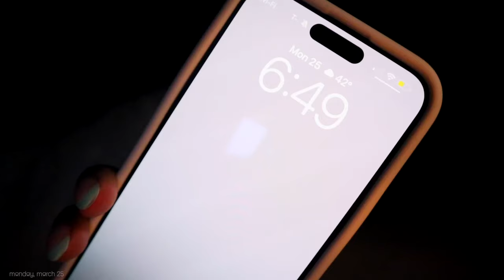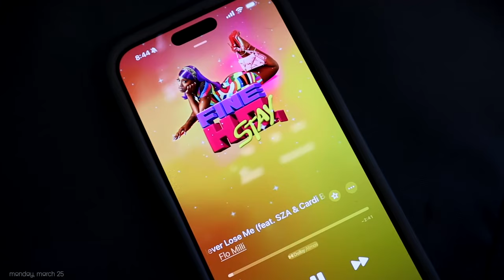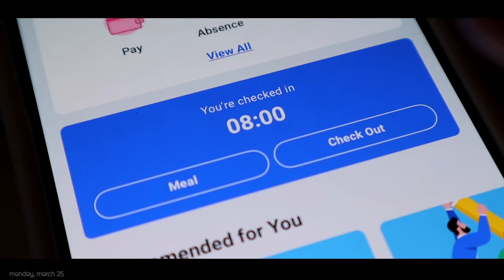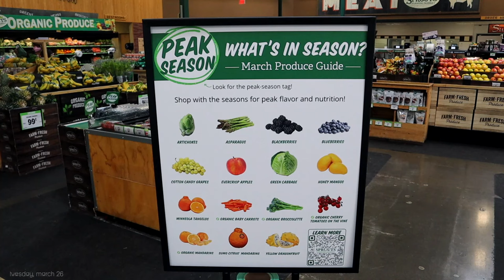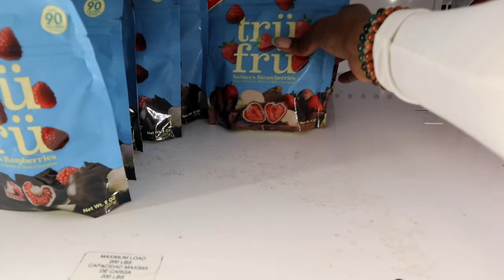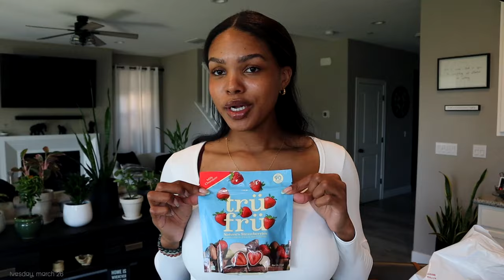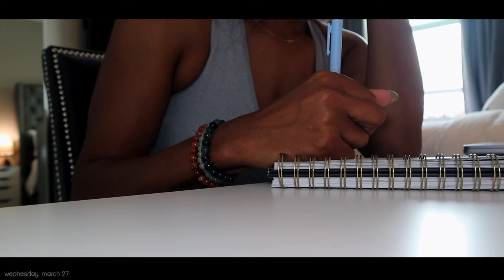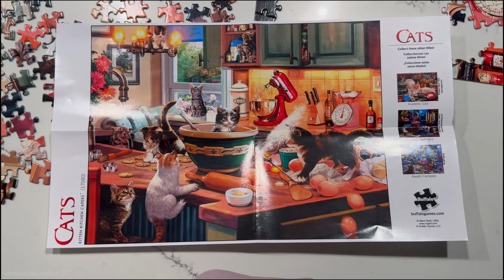WEEKLY VLOG 🪐 | navigating my 20's + wfh life + realistic days + beating hustle culture + more!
welcome back to a weekly vlog! In today's video im navigating my 20's. Showing yall a lil peek into my everyday chaos. Wfh life, realistic days in my life trying to manage my work/life balance. Trying new restaurants, learning how to play chess, running errands and much more. as always, i hope you enjoy
WATCH IN 1080pHD!
amazon storefront ☆
tall girl faves☆
cargo jeans
cargo sweatpants
crossover jeans
nike sweats
straight sweatpants
tall jumpsuit
yoga pants
amazon yoga pants
about me ♡
age: 25
bday: jan 11
height: 5'11
home: ca
camera  🎥
canon eos m50
socials ☆
chapters
00:00 monday morning + gym
05:44 wfh
08:36 tuesday morning
11:54 errands + haul
19:57 what's your opinion?
21:42 wednesday reset
24:55 grwm
27:14  friend date